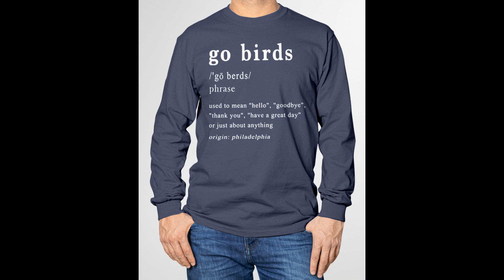go birds shirts